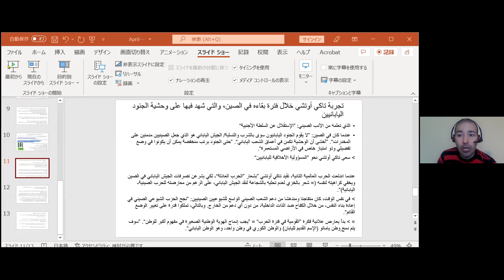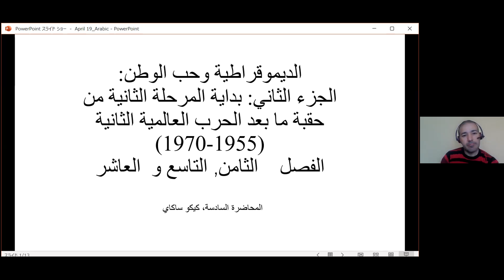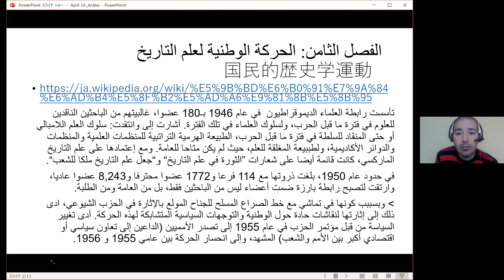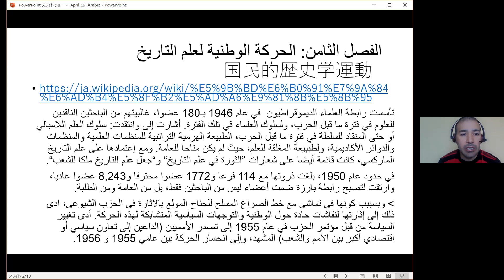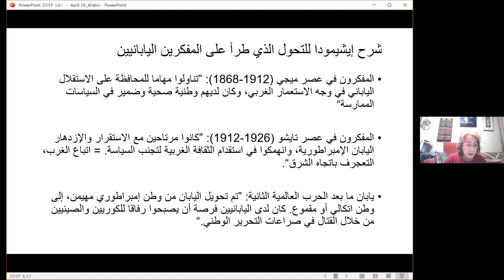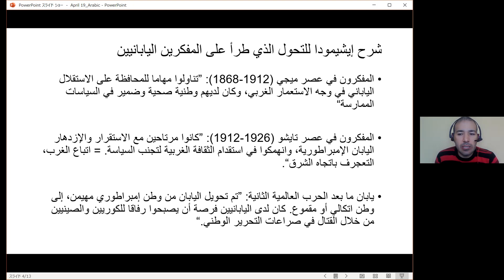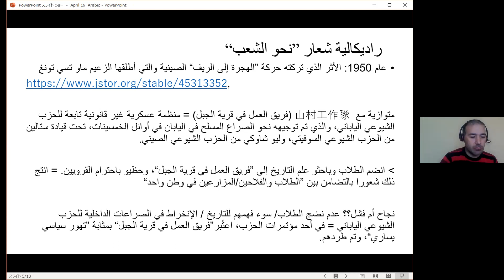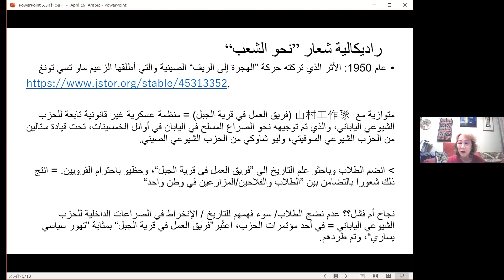The Eighth Lecture by Sakai Sensei part 1 on 19-4-2022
The Eighth Lecture by Sakai Sensei part 1